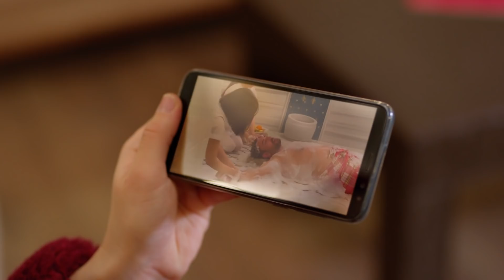Kuzey Yıldızı İlk Aşk 22. Bölüm - Sefer Hamam Sefasında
22. Bölüm Özet:

Yıldız’ın hayalleri bir kez daha yıkılmış, bir kez daha bulutların üstünde hissettiği an yere çakılmıştır. Ama bu sefer Şule’ye istediğini vermeyecek, yargısız infaz yapmayacaktır. Yıldız, sadece gerçeği öğrenmek istemektedir.
 Yıldız, gerçeklerin peşine düşmüşken Kuzey de özgürlüğünün peşindedir. Kızlarıyla birlikte Tülin’den belgeleri almak için uğraşmaktadır. Kuzey ve kızları son bir plan yaparlar. Artık belgelere çok yaklaşmışlardır. Fakat tahmin edemedikleri şey, Yıldız’ın da onların ensesinde olduğudur.
 Kuzey ve kızlar, planlarının kusursuz işlemesi için tüm hazırlıkları yaparlar. Fakat hiçbir entrika kusursuz değildir. Kuzey’in belgeleri almak için son derece masumane başlayan planı, gecenin sonunda içinde herkesin debelendiği bir arap saçına döner. Kuzey de Yıldız da hiç ummadıkları birden fazla sürprizle yüz yüze gelirler.

Yapım:Süreç Film
Yönetmen:Ersoy Güler

Oyuncu Kadrosu:
Aslıhan Güner
İsmail Demirci
Toygan Avanoğlu
Cezmi Baskın
Zeynep Kankonde
Hüseyin Soysalan
Uğur Demirpehlivan